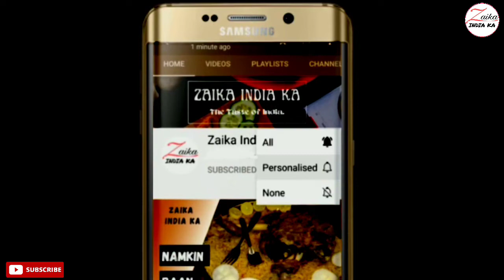Hari Mirch Fry Recipe | चटपटी फ्राई हरी मिर्च बनाये घर पर | Fry green chilli recipe | Zaika India ka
How to make green chilli at home
green chilli fry recipe
चटपटी फ्राई हरी मिर्च बनाये घर पर

Tbsp–बड़ा चम्मच
tsp–छोटा चम्मच

सामग्री
250 ग्राम हरी मिर्च
3 tbsp तेल
1/4 tsp जीरा
1/4 tsp सौंफ
1/4 tsp कलौंजी
1 tsp अदरक–लहेसुन का पेस्ट
1 tsp धनिया पाउडर
1/4 tsp हल्दी पाउडर
1/2 tsp नमक/स्वादानुसार नमक
1/4 tsp लाल मिर्च पाउडर (वैकल्पिक)
4 tbsp दही

Ingredients
250 grams green chili
3 tbsp oil
1/4 tsp cumin
1/4 tsp fennel
1/4 tsp neigella seeds
1 tsp ginger-garlic paste
1 tsp coriander powder
1/4 tsp turmeric powder
1/2 tsp salt/salt to taste
1/4 tsp red chili powder (optional)
4 tbsp curd